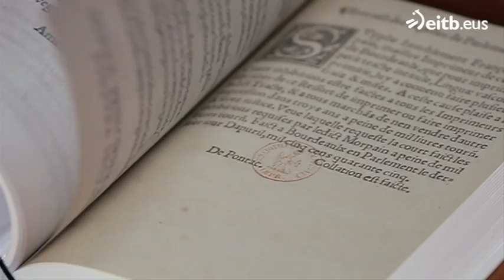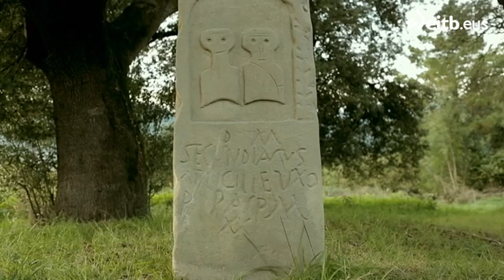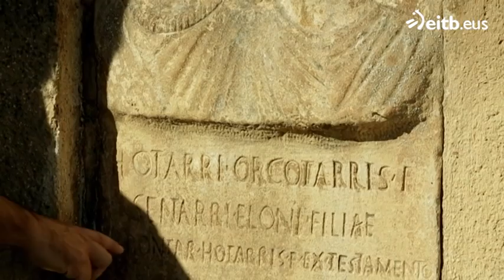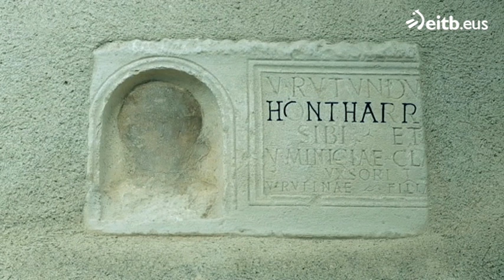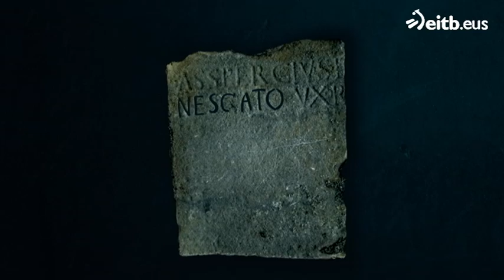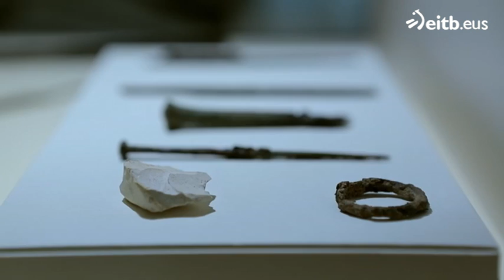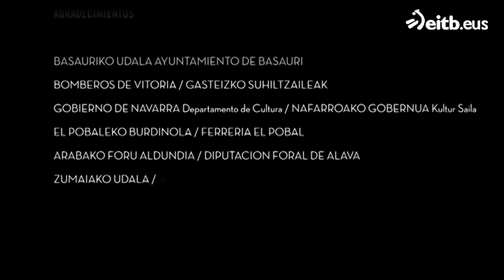Una historia de vasconia | 4.- La euskaldunización tardía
El cuarto capítulo de la serie presenta una novedosa teoría sobre la expansión del euskera en la actual Euskal Herria.